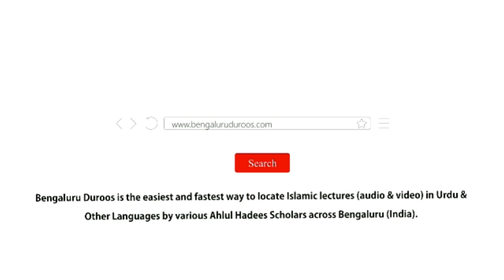Hamaara Ibtidaayi Madrasa Na-Kaam Kyun? | Shaykh Abdur Rahman Khan Umri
Event: REHUNMA - A half day Ijtema organized by Jamiat-e Ahle Hadees Hoskote, Kolar & Chickballapur on 24th Aug 2019 @ Jumu'ah Masjid, Hoskote

Topic: Hamaara Ibtidaayi Madrasa Na-Kaam Kyun?

Speaker: Shaykh Abdur Rahman Khan Umri